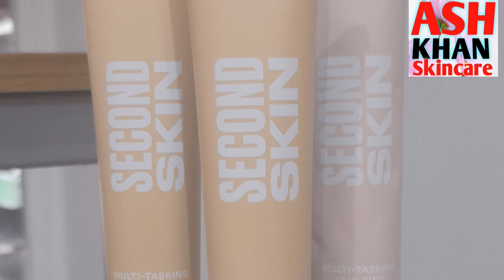Bodyshop Face Tint |Best Make up For all Skin| Face Tint water & sweat resistant |Ash khan skincare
Bodyshop Face Tint #
Best Make up For all Skin#
Face Tint water & sweat resistant #
Ash khan skincare#
Best Face Make up#
Full Face New Make up#
Celebrity Make up#
All Vegan Make up#
Make up For Sensetive skin#
Face Make up#